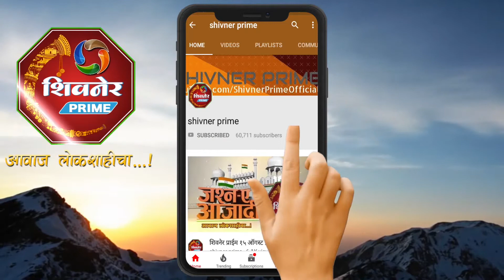बहुजन क्रांती मोर्चाचे जेलभरो आंदोलन